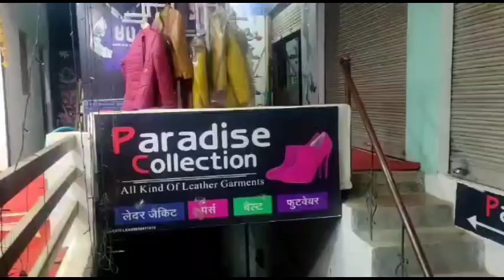Lalitpur Live Tv सदर सीट से भाजपा प्रत्याशी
ने अपने समर्थकों के साथ चुनाव रोड शो के दौरान झोंकी पूरी ताकत किया रोड शो.